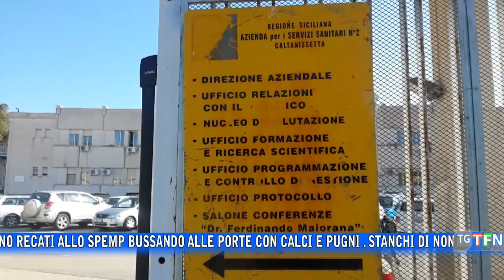Assalto agli uffici dello spemp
Alcuni cittadini positivi e contatti in quarantena, si sono recati allo spemp bussando alle porte con calci e pugni . Stanchi di non ricevere risposte.  "Ci hanno Abbandonati a casa"